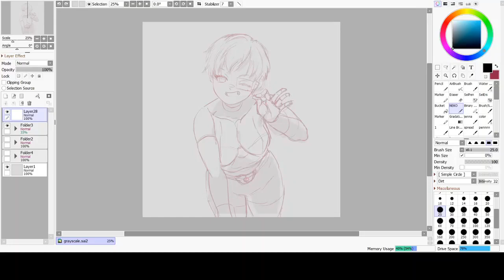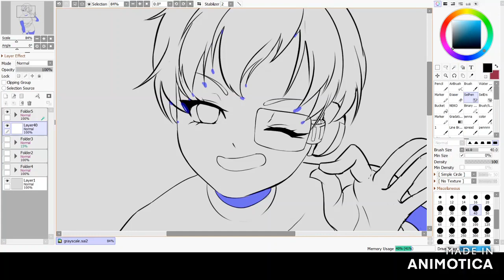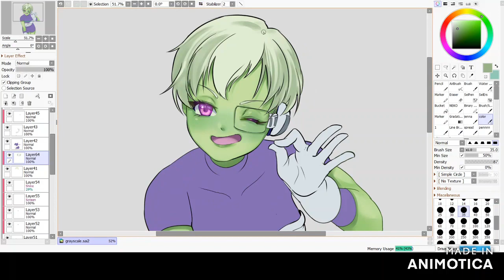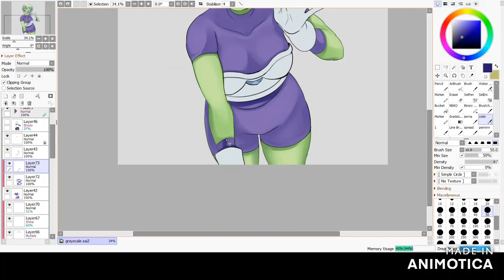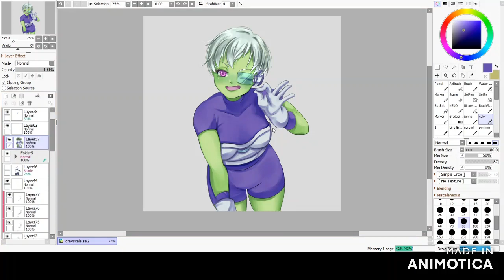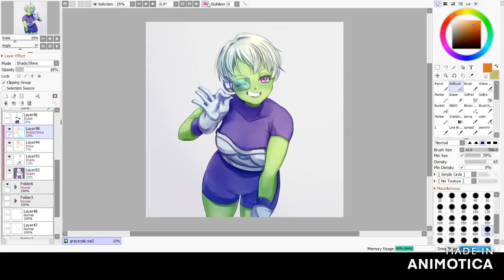Cheelai speedpaint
Cheelai from the dragon ball super Broly movie